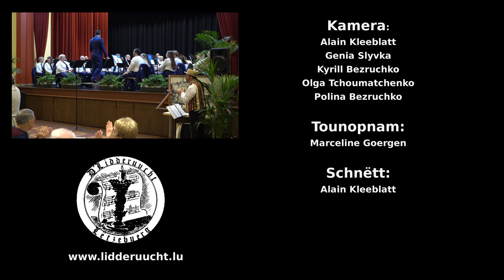Lidderuucht Lëtzebuerg - Galaconcert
Lidderuucht Lëtzebuerg
1984 – 2024, Galaconcert 40 Joer
Liveopnam aus dem Hollerecher Kulturzentrum
20 Abrëll 2024
Direktioun: Claude Hornick
Traditionell Lëtzebuerger Lidder
Mat Ënnertitele fir matzesangen

0:00 Muerges fréi
2:28 Eng Rees mat der Eisebunn
6:00 Kättchen, Kättchen
9:54 Nu loos mer eent sangen
13:16 Meng Freiesch
16:27 Hierzegt Kand
19:47 Fir wat soll ech mech net bestueden
23:06 T'Margréitchen
26:00 Beim Zonk
28:04 Spëtzebox
32:15 E Stéck vum Gléck
35:55 De Feierwon
39:56 E schéinen Owend
43:08 Ofspan